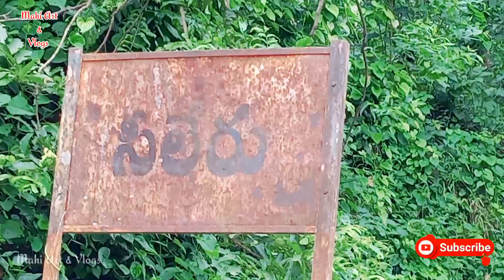sileru ice gedda waterfalls || సీలేరు ధారకొండ మధ్యలో జలపాతం || Mahi arts Vlogs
Free Art classes
Natures
good locations
Vlogs
 Travell
 My sweet memories

మీ అందరూ నాకు కొద్దిగా సపోర్ట్ ఇవ్వండి ఇంకా మన ఛానల్ లో కొత్త కొత్త డ్రాయింగ్ వీడియో స్ మంచి మంచి ప్రకృతి అందాలు vlogs వస్తుంది.

plz sare